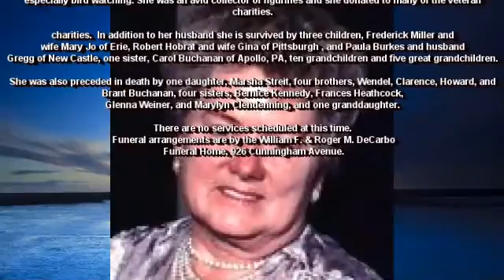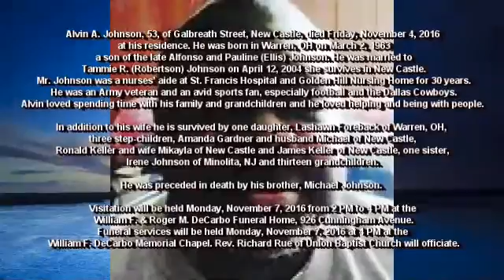NCTV45’s Obituaries From William & Roger DeCarbo Funeral Home For November 6, 2016